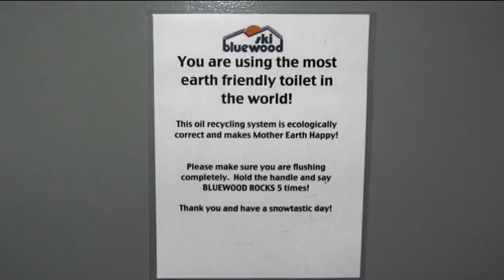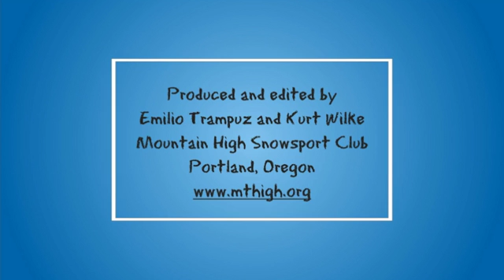Bluewood on a powder day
It seems like it's always a powder day whenever I come to Bluewood. They get more powder than other surrounding ski areas. Kurt WIlke and I took turns filming each other laying down fresh tracks. We were on a trip to ski some of the hidden gems in Eastern Oregon and Eastern Washington (including Spout Springs, Ferguson Ridge, and Dixie Summit).  We were in luck. Great road trip, wonderful snow.  Only a lot of driving.